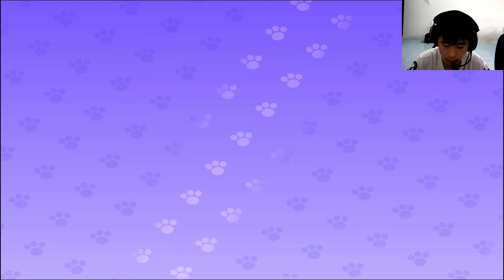My Talking Tom Friends New ChriStmas I Android Gameplay Walkthrough Episode | Part 25